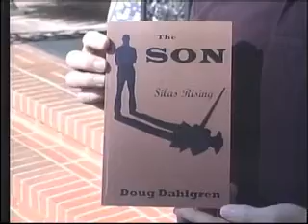Local author brings a thrill to politics